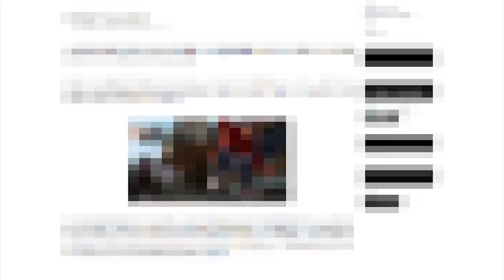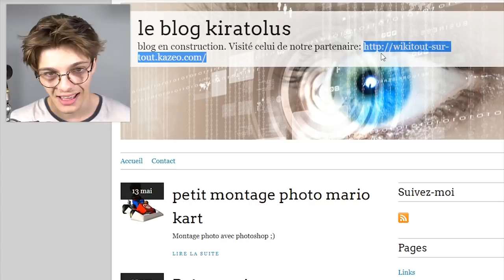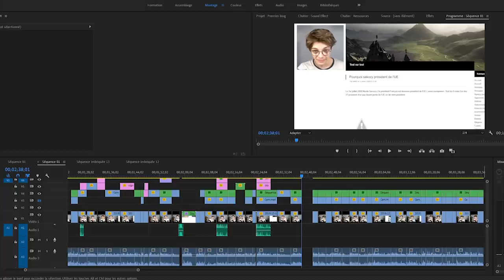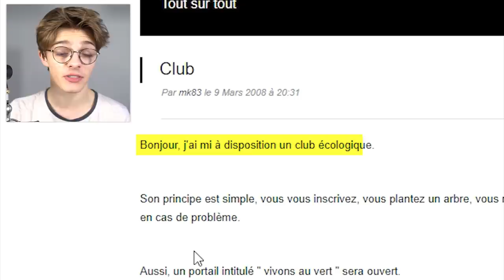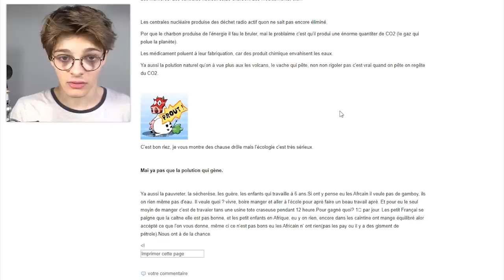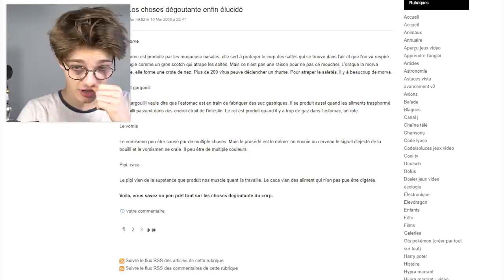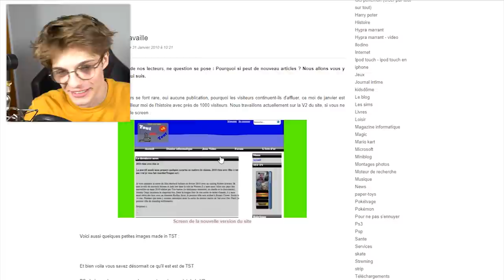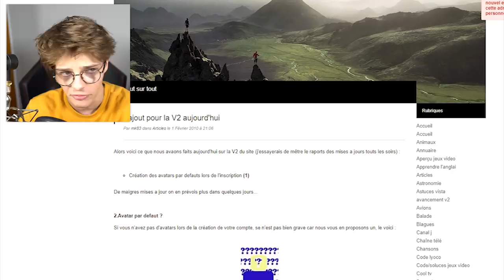J’ÉTAIS UN SACRÉ KIKOO QUAND J'AVAIS 8 ANS...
Aujourd'hui je suis tombé sur le petit blog que j'avais crée quand j'avais à peine 8 ans... C'est vraiment pas fameux :o